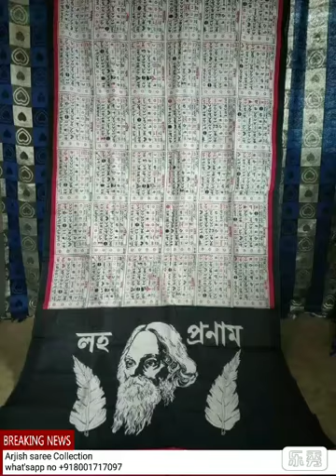Rabindranath tagore handloom saree,shrml k9b18,Arjish saree Collection what'sapp no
Arjish saree Collection